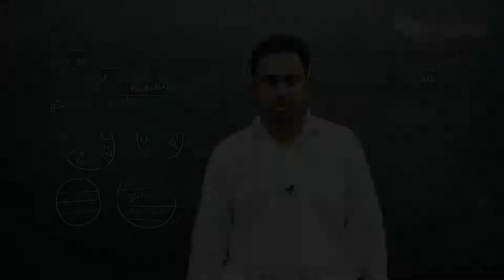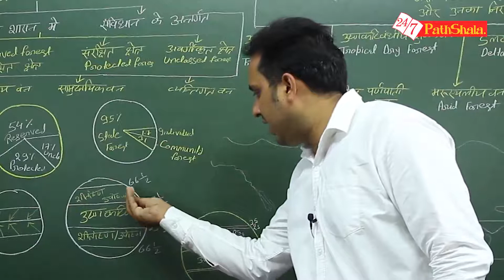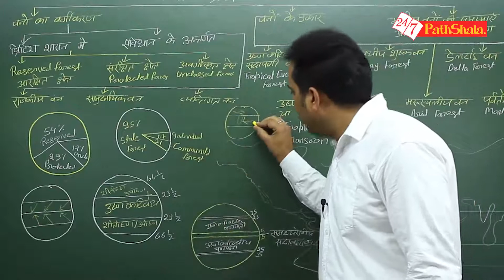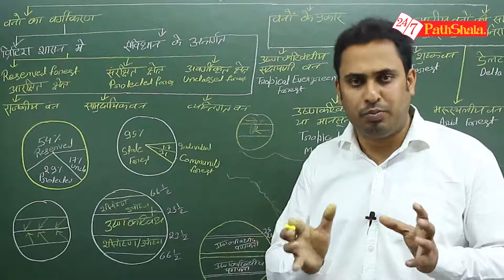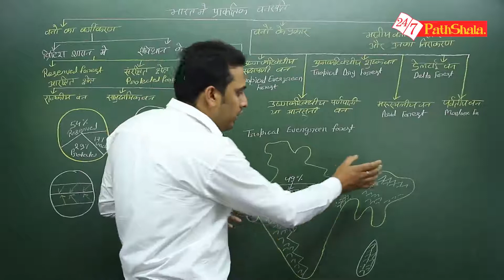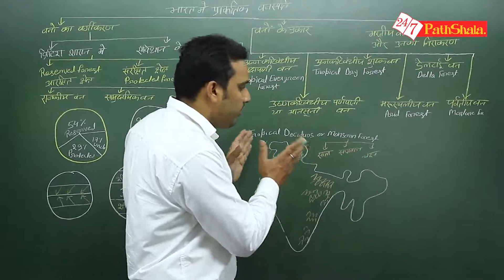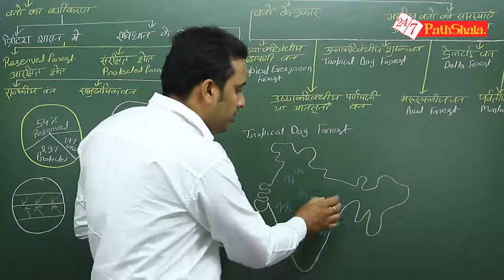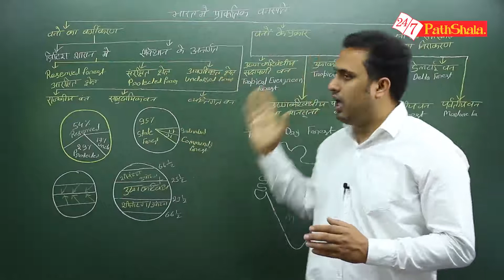bhartiya prakritik vanaspati